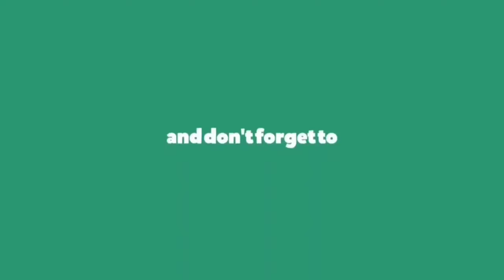Natty walking in the yard